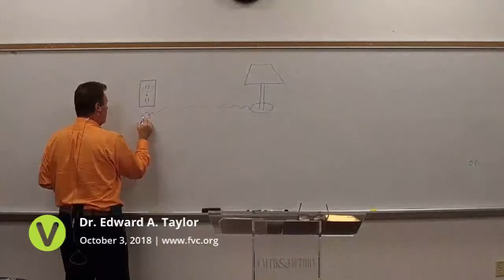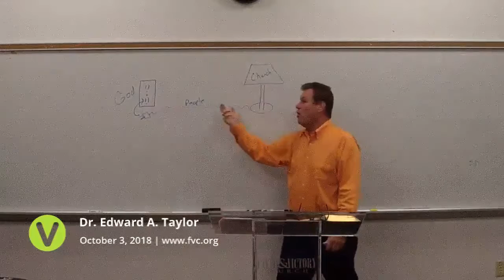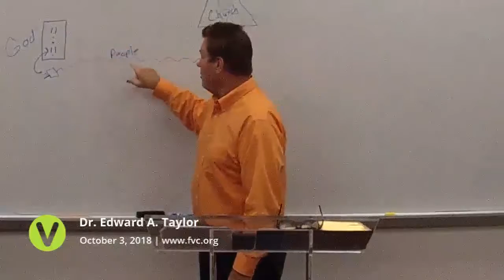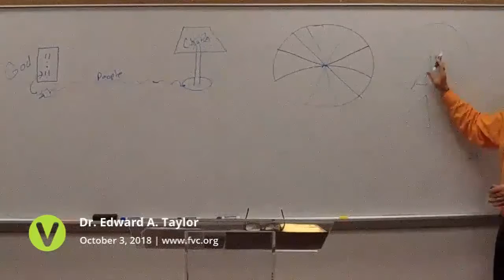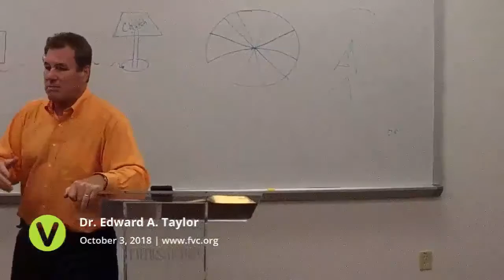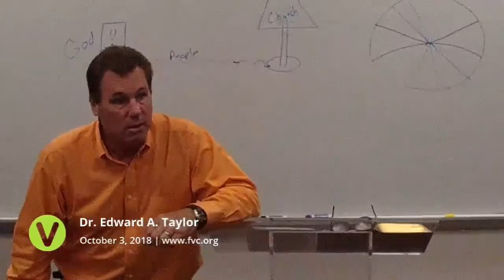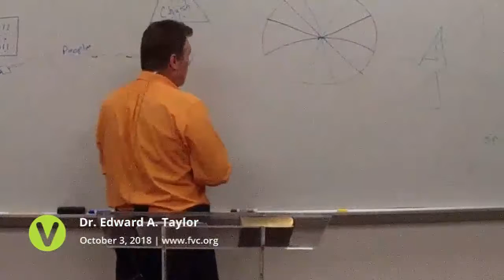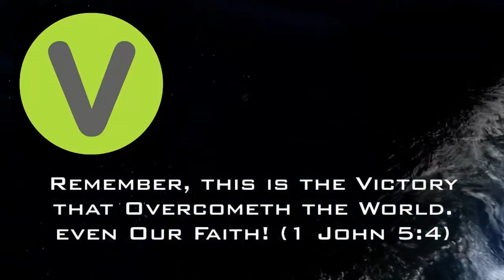2018-Oct-03 - FVC Wednesday Evening Service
2018-Oct-03 - FVC Wednesday Evening Service